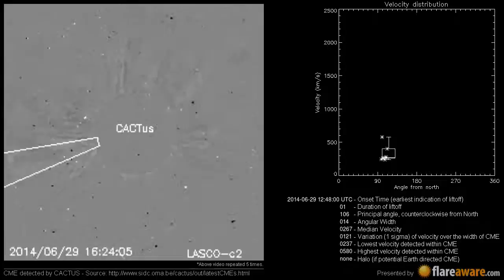A Non Earth directed CME at 2014-06-29 12:48:00 UTC